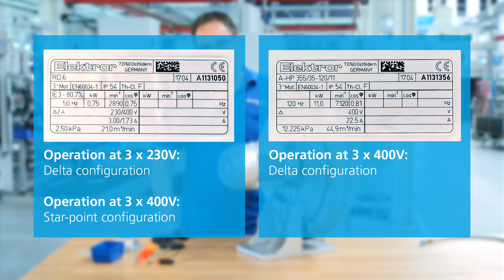Electrical connection of an industrial blower | Elektror airsystems gmbh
You want to connect your Elektror device to your power supply? In this tutorial our colleague Andreas explains all steps of electrical connection (01:46 delta connection | 03:12 star connection). Find more information in the respective operating instruction

ATTENTION: This must only be carried out by a specialist electrician!

Elektror is one of the leading manufacturers of industrial fans, industrial blowers and side channel blowers. Its product portfolio includes centrifugal fans, axial fans, roof fans, conveying blowers, ATEX fans, free-wheeling radial fans as well as single and double-sided side channel blowers. Our decades of experience in industrial fan construction and in ventilation and air technology enable us to manufacture the right industrial blower for virtually any application.